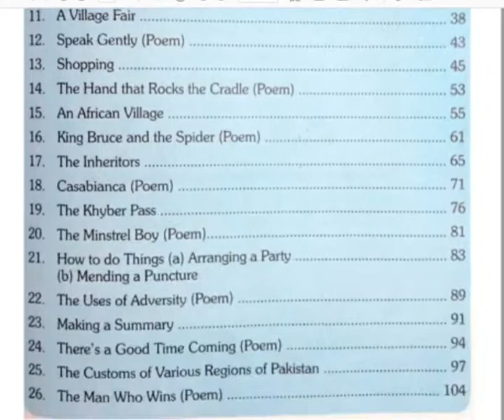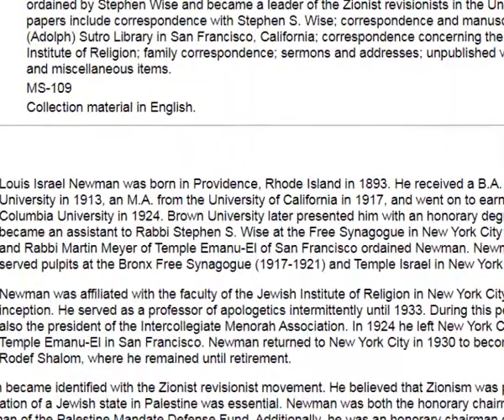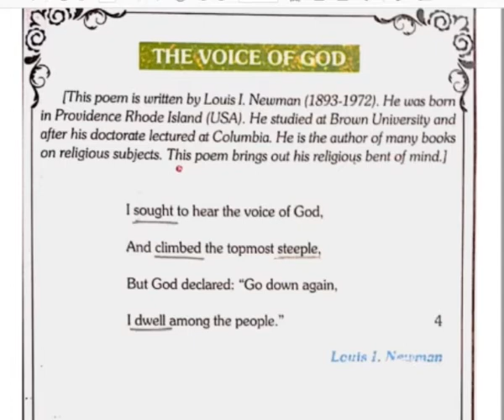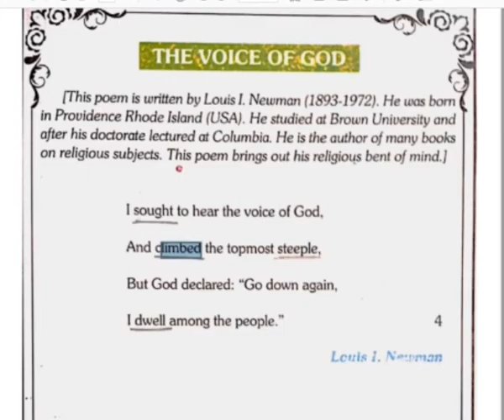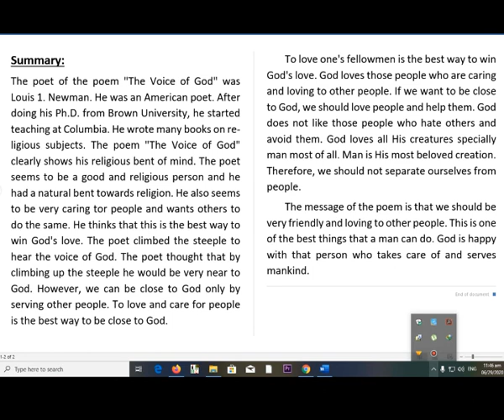English Topic The Voice of God Class 10